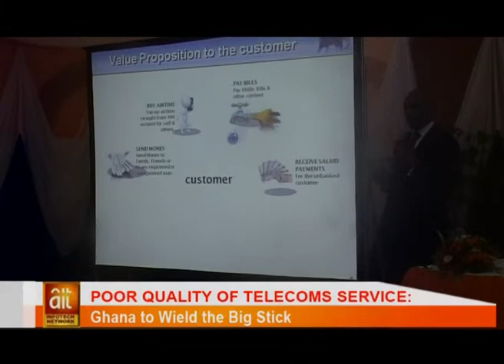Ghana To Wield The Big Stick [Africa Technology News]